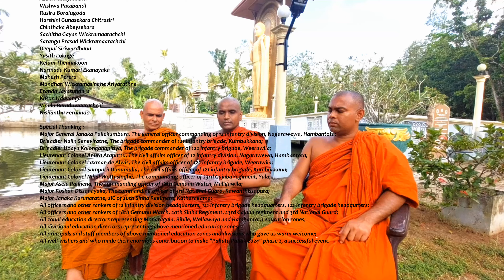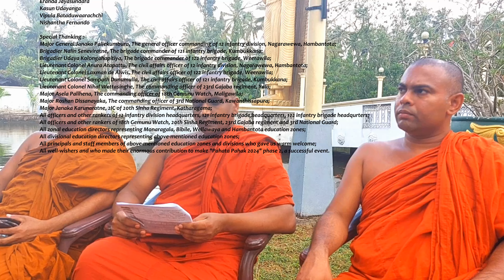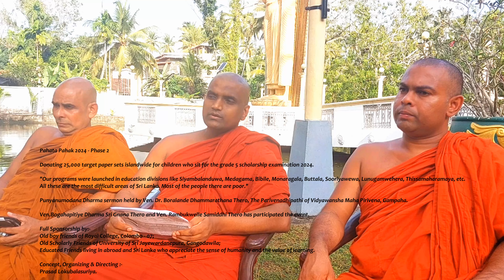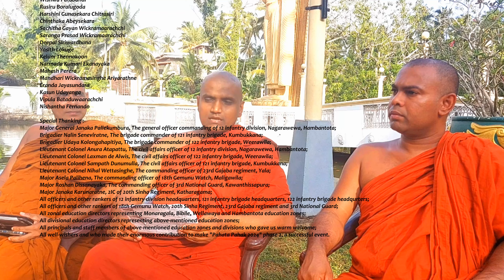පහට පහක් 2024 | දීප ව්‍යාප්ත ඉලක්ක ප්‍රශ්න පත්‍ර කට්ටල ප්‍රදානය කිරීමේ වැඩසටහන | Pahata Pahak 2024